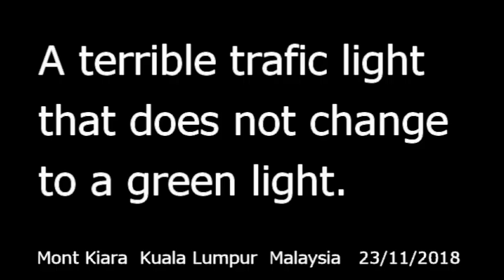MALAYSIA Kuala Lumpur #44 [Traffic Issue] Signal that never changes to blue at Mont Kiara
I swing around Kuala Lumpur. Jalan Jalan KL!